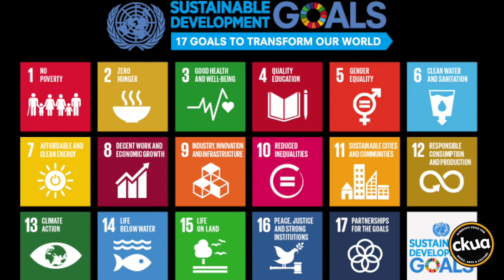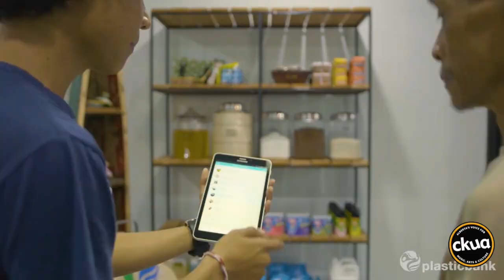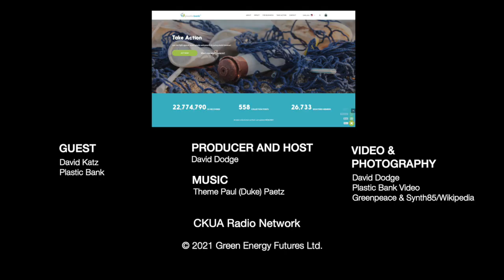287. Plastic Bank - Deposit plastic, withdraw food, supplies and medicine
Plastic Bank tackles the scourges of poverty and plastic pollution at the same time. This week on Green Energy Futures CKUA podcast we talk to David Katz, the Canadian founder of the Plastic Bank about the inspiring work they are doing working with 23,000 people collecting ocean bound plastic around the world. Learn more in our Green Energy Futures Blog